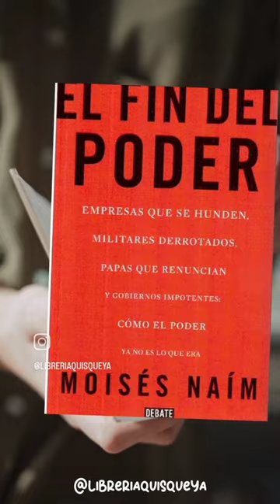Santiago Matías "Alofoke" recomienda un libro